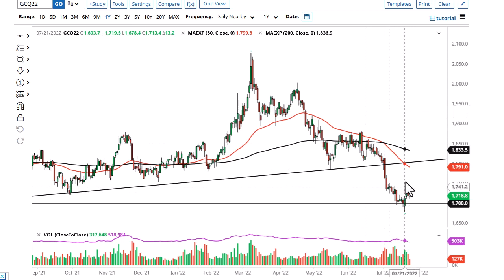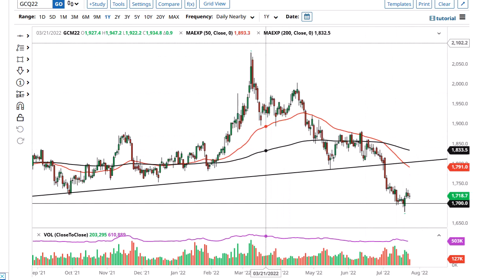Gold Technical Analysis for July 27, 2022 by FXEmpire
The gold markets have done very little during the trading session on Tuesday, as they seem to be comfortable waiting around for the Federal Reserve meeting on Wednesday.